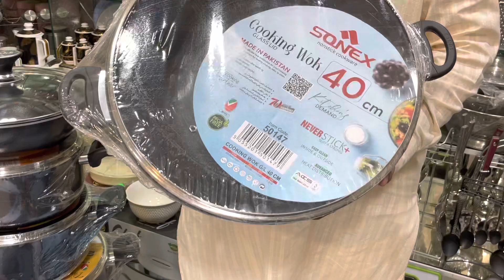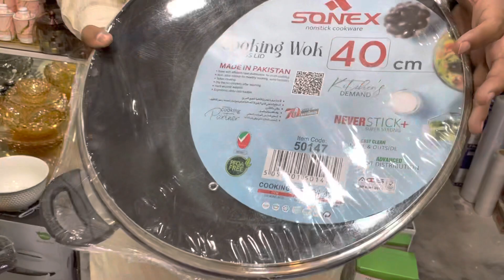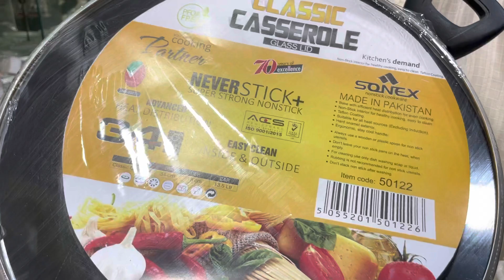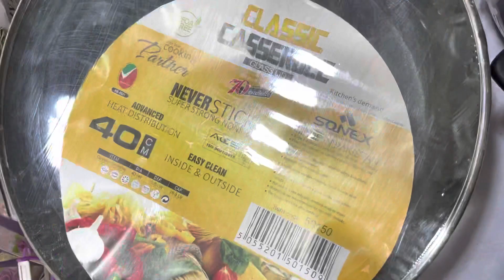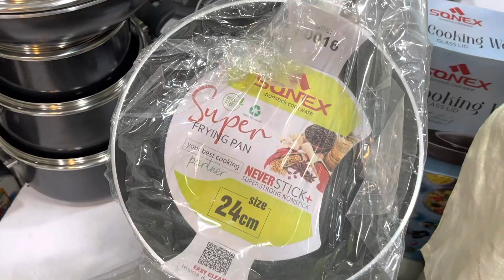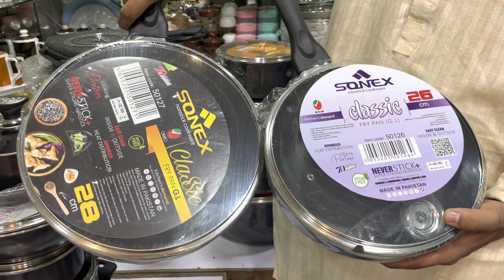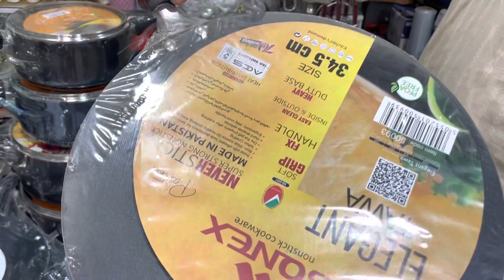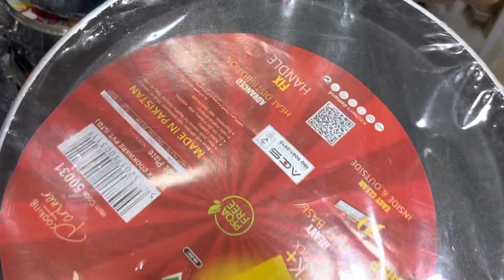Sonex Non stick | Pakistan no 1 Non Stick Brand | All loose items Available-Grill pan-03411746406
Pakistan
Pakistan no 1 brand
Nonstick
Grill pan